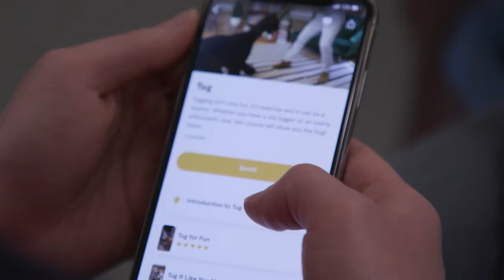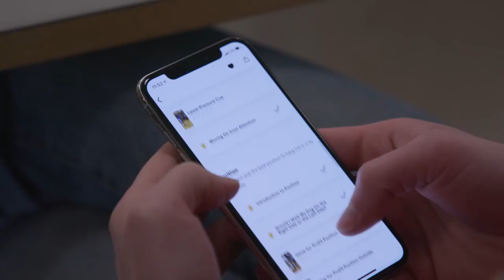This Cincinnati Startup Created an App to Modernize Dog Training